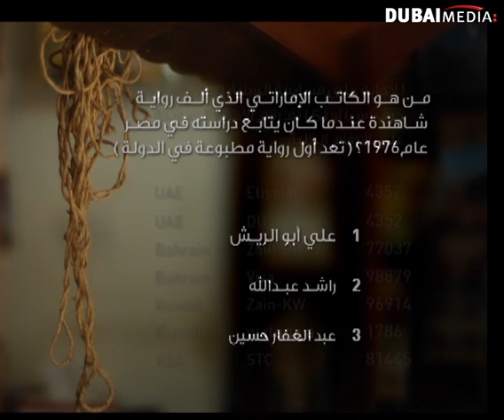السؤال الثامن من برنامج السنيار